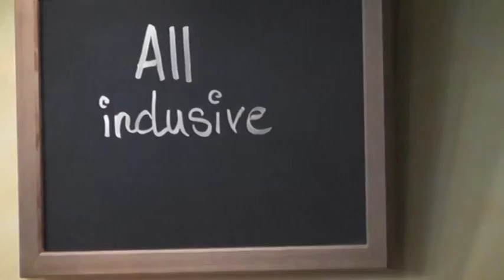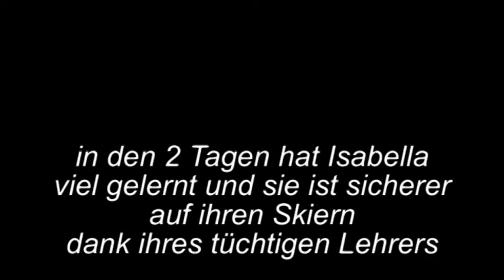Isabella står på ski for første gang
Isabella med far på ski på Alpincenter Wittenburg-Hamburg